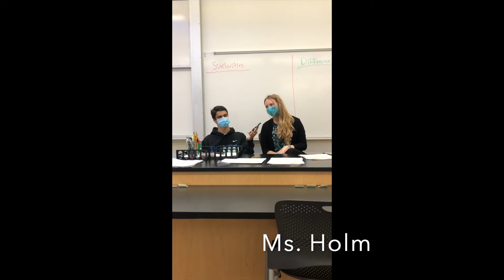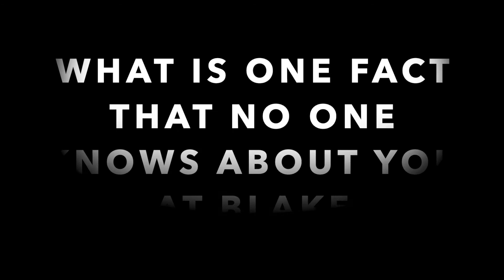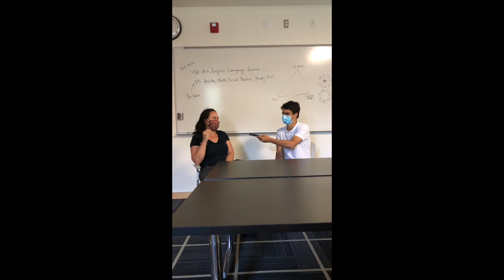Meet the New 2021 Teachers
Video made by Karsten Farris '22 and Drew Shapiro '22